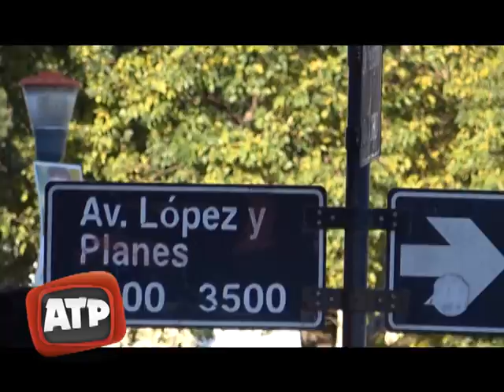PREVIA UNIÓN VS ROSARIO CENTRAL - COPA SANTA FE - ATP 07 08 17